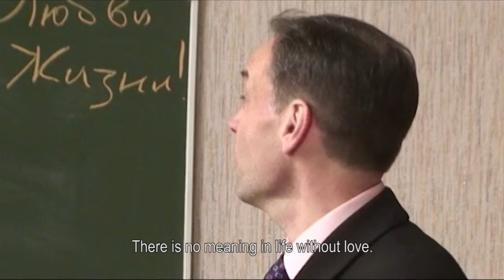Trailer: The Universe of Andrew Goiko. A Documentary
The Universe of Andrew Goiko is a documentary about an extraordinary Belarussian physicist  Andrew Goiko. Having learnt almost religions in the world, he chose Orthodoxy. His words are, “There’s no meaning in life without love, and there’s no love without the meaning of life”.